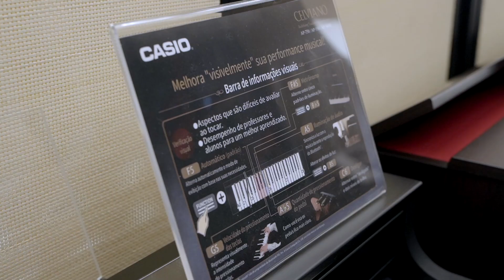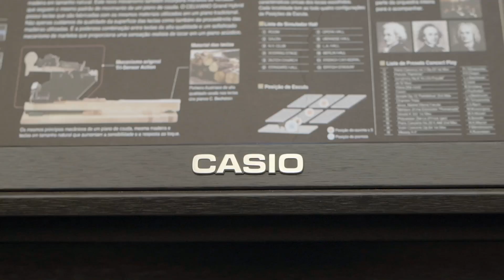Lançamento linha Celviano - Alberto Teclados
Confira o lançamento dos novos pianos digitais Celviano na Alberto Teclados, em Brasília!

Experimente a combinação perfeita entre a tradição do piano de cauda e a tecnologia avançada da Casio, com som autêntico, toque responsivo e recursos inovadores para aprimorar sua performance.
Visite a loja e descubra uma nova experiência musical!